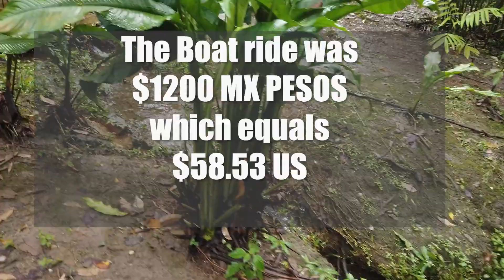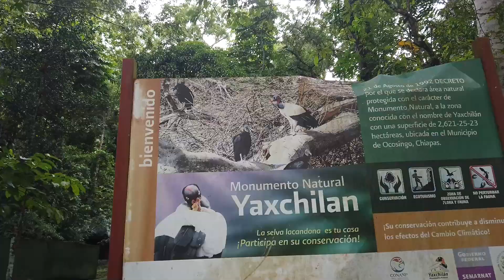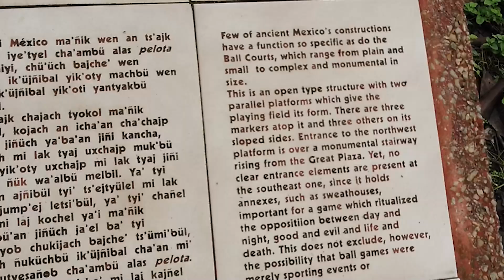Vanlife Couple Explores Amazing Yaxhilan Jungle River Ruins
This vanlife couple has been tormented by rain for weeks now, but will this stop Snow and Curt from another van life adventure.  Unlikely!

In this adventure, we camp at yet another jungle eco-resort.  After a cancelation due to weather, we take a chance and decide to take a 45-minute boat trip deep in the jungle to the mysterious and exotic Yaxhilan Mayan Ruins. And believe it or not, we are alone in these sacred grounds with monkeys swinging on the branches above while toucans dart through the trees.

Can we avoid the Rain?  And can Snow crack the code on the important Mayan Sports Field?